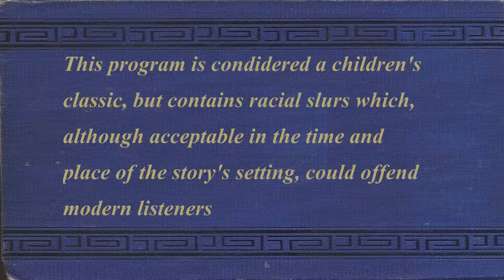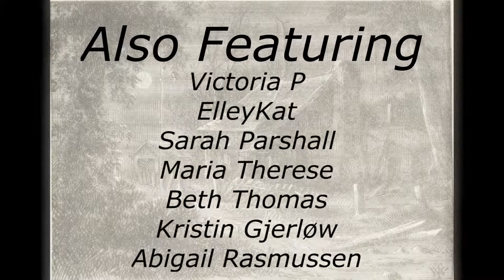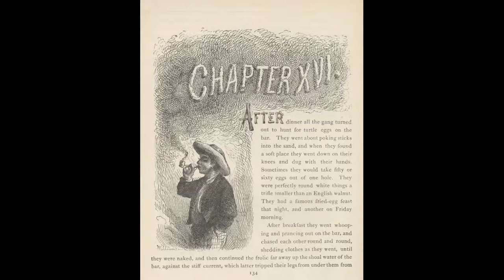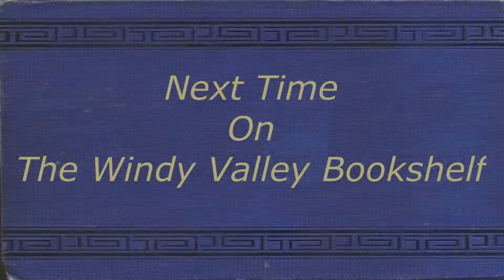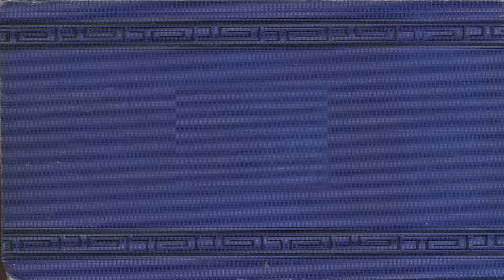Tom Sawyer Illustrated Audio Drama - Chapter 16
This is a Librivox dramatization of the Mark Twain classic Tom Sawyer.

All librivox recordings are in the public domain.  For more information or to volunteer, please visit:

Illustrations are from The 1884 edition of Tom Sawyer and are also in the public domain.

                                           Cast

Narrator:. Bob Neufeld
Aunt Polly: .Elizabeth Klett
Tom Sawyer/First Young Lady:. Eden Rea-Hedrick
Cousin Sid:. Tim Nelson
Alfred Temple:. Elliot Gage
Jim:. Kevin W. Davidson
Ben Rogers:. Frances Brown
Cousin Mary/Mrs. Harper:. Arielle Lipshaw
Billy/Grace Miller/Little Boy:. Haili
Mr. Walters:. bala
Joe Harper:. Monika M.C.
Judge Thatcher/Reverend Sprague and
Mr. Jones:. nomorejeffs
Mrs. Thatcher:. Libby Gohn
Huckleberry Finn:. Tricia G
Mr. Dobbins:. tovarisch
Becky Thatcher/Dr. Robinson and
The Sheriff:. Amanda Friday
Muff Potter:. Todd Jenken
Injun Joe:. weirdone30
Mary Austin:. Bethany Baldwin
Sally Rogers/Susy Harper:. Victoria P
Little Girl/Third Young Lady:. ElleyKat
Second Young Lady:. Sarah Parshall
Prosecutor:. Maria Therese
Muff Potter's Lawyer:. Beth Thomas
Injun Joe's Comrade:. Kristin Gjerløw
Widow Douglas:. Abigail Rasmussen

Audio edited by:
    Michele Fry, Grace
    Kimberly Krause
    Piotr Nater
    Eden Rea-Hedrick

Book Coordinator:
    Eden Rea-Hedrick

Meta Coordinator:
    Elizabeth Klett

Proof Listener:
    Kimberly Krause

The Adventures of Tom Sawyer is considered a children's classic, but contains racial slurs which, although acceptable in the time and place of the story's setting, could offend modern listeners.